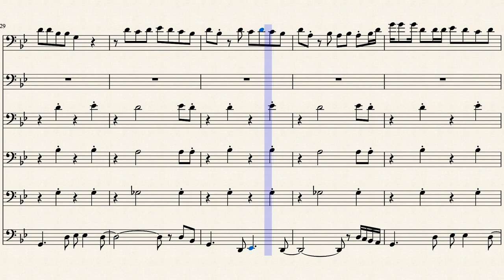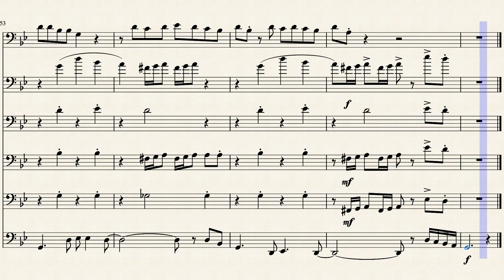Havana Trombone Sextuor